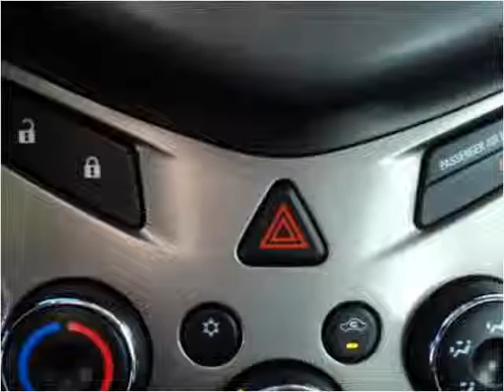2012 Chevrolet Sonic Used Cars Harrisonburg VA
This 2012 Chevrolet Sonic is available from Joe Bowman Auto Plaza.